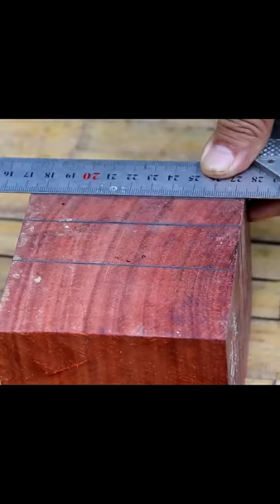鲁班苹果锁，智慧的完美体现 Luban Apple Lock, the perfect embodiment of wisdom#shorts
生活百般滋味，人生需要笑对！
大家好，我是阿木爷爷，一名喜欢专注于做木工的的老木匠，如果您喜欢我的视频，请持续关注我的频道， 我们拍摄的视频以木质工艺品为主，接下来我和我儿子也在努力拍摄更多有创意的视频，分享给大家，让每一个阅读者学到知识，缓解心情，频道里也有很多精彩的作品，大家可以慢慢欣赏，谢谢你们的支持。

阿木爷爷GrandpaAmu 手工艺 鲁班苹果锁 本频道制作的所有视频都符合平台的使用政策，没有任何违规行为。